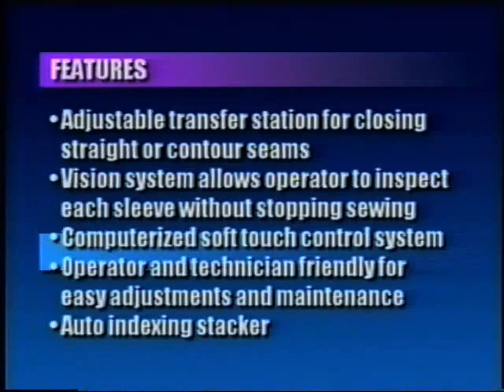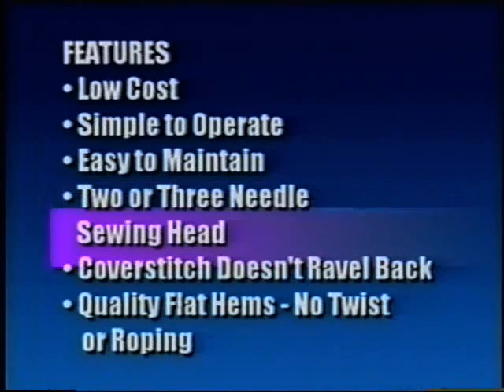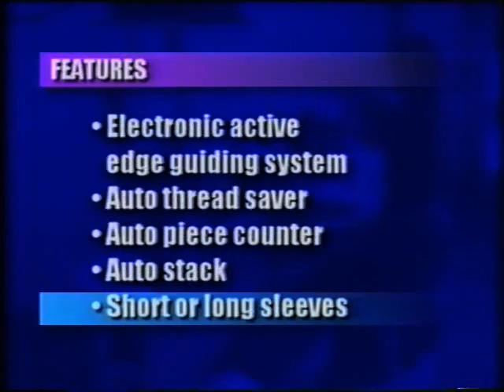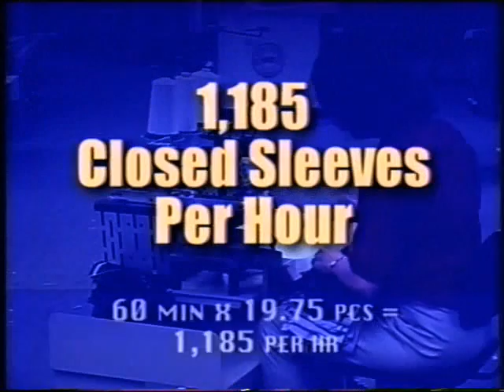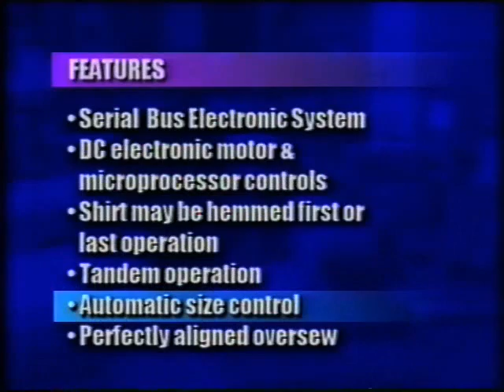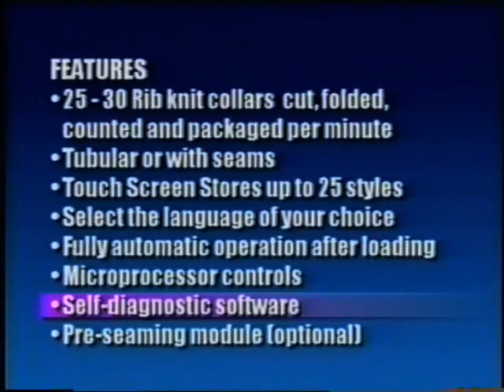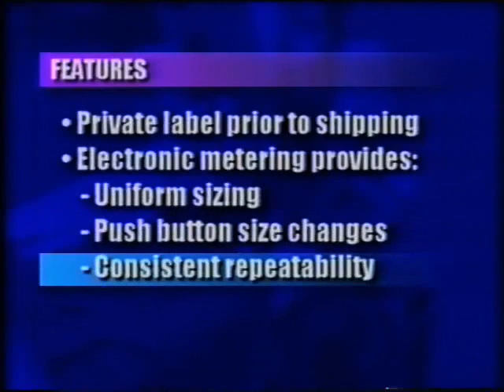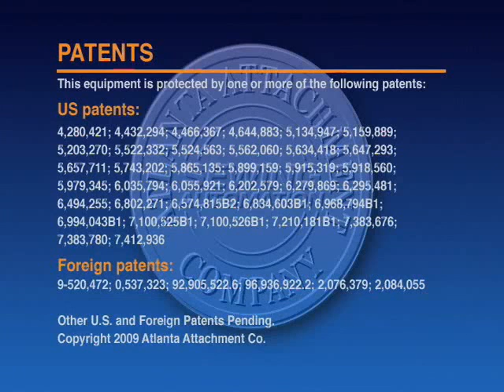Tee Shirt Production (Video)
Equipment used in production of Tee Shirts. Atlanta Attachment's line of apparel sewing machinery will provide your t-shirt making operation with high quality product, speed and efficiency in manufacturing.

ATLANTA ATTACHMENT CO. - SEWING AUTOMATION
• Mattress Machinery
• Apparel Machinery
• Automotive Machinery
• Furniture Machinery